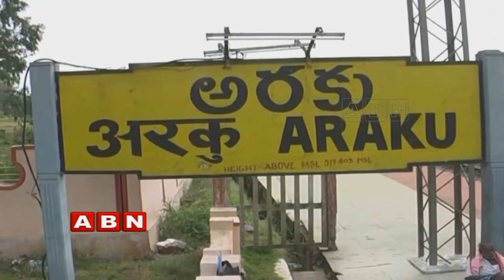Tribals Disappoints with MP Kothapalli Geetha | Inside